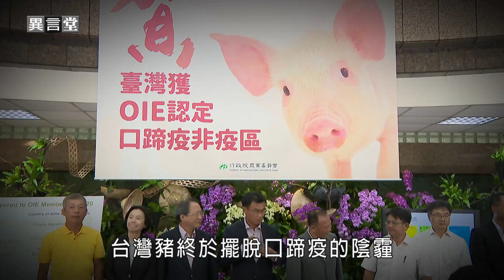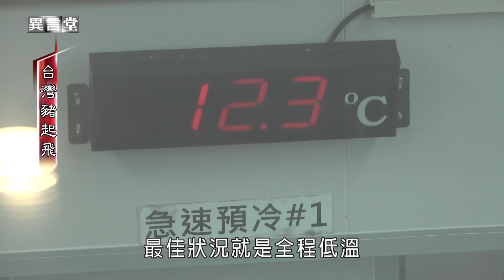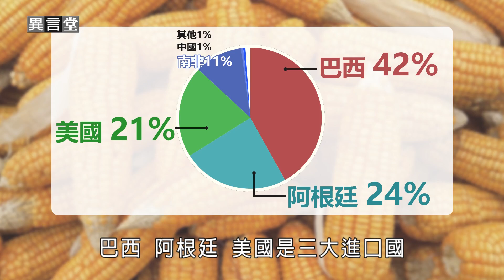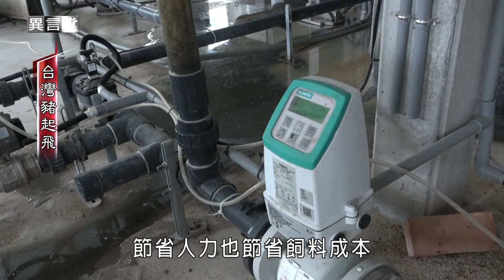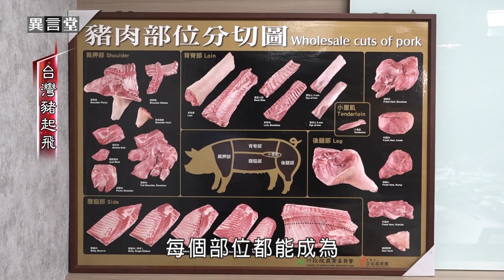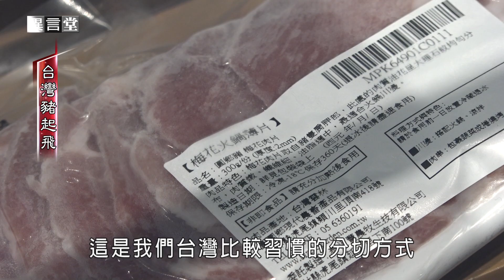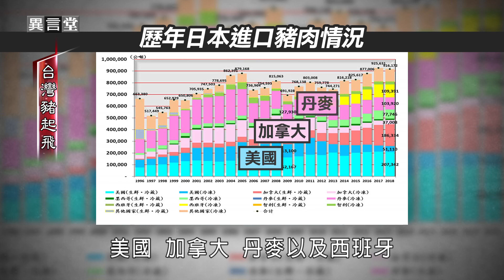【民視異言堂】台灣豬起飛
含瘦肉精的美豬進口，對台灣豬農真是雙重挑戰，一來，對內要迎戰美豬、鞏固內需；二來，因台灣剛從口蹄疫疫區除名，國產豬肉終於可以外銷了，但要如何提高競爭力、搶回出口市場呢？帶您到台灣養豬大縣－雲林，看看台灣豬怎麼起飛。

採訪撰稿　林筠騏
攝影剪輯　李奇樺